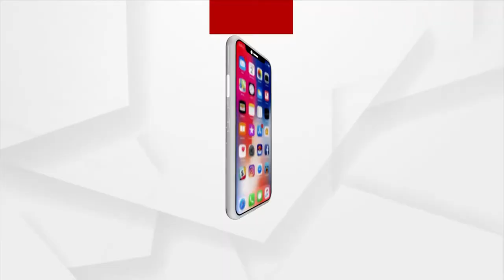ସୋସିଆଲ ମିଡିଆରେ ଅଶାଳୀନ ମନ୍ତବ୍ୟକୁ ବିଜେପିର ମହିଳା ମୋର୍ଚ୍ଚାର ସାମ୍ବାଦିକ ସମ୍ମିଳନୀ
ରାଜ୍ୟ ବିଜେପିର ବରିଷ୍ଠ ନାରୀ ନେତ୍ରୀଙ୍କୁ ସୋସିଆଲ ମିଡିଆରେ ଅଶାଳୀନ ମନ୍ତବ୍ୟକୁ ନେଇ ଭଦ୍ରକ ଜିଲ୍ଲା ବିଜେପିର ମହିଳା ମୋର୍ଚ୍ଚା ପକ୍ଷରୁ ଜିଲ୍ଲା ବିଜେପି କାର୍ଯ୍ୟାଳୟ ଠାରେ ଜିଲ୍ଲା ସଭାନେତ୍ରୀ ହରପ୍ରିୟା ସାହୁଙ୍କ ନେତୃତ୍ୱରେ ଏକ ସାମ୍ବାଦିକ ସମ୍ମିଳନୀ ଅନୁଷ୍ଠିତ ହୋଇଯାଇଛି ।